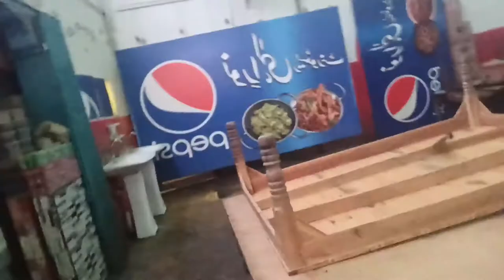Tea Time With Friend at Noor E Elahi Hotel Safoora Chorangi.